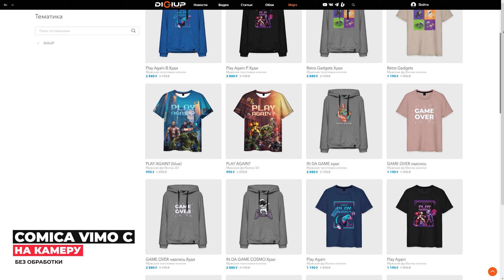Лучший беспроводной микрофон для камеры | COMICA Vimo C - подробный обзор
В этом видео мы подробно посмотрим и протестируем беспроводные петличные микрофоны для камеры COMICA Vimo C. Comica - это довольно известный бренд, который делает действительно качественные штуки. От того и любопытно взглянуть чего стоит их новинка в лице Vimo C.